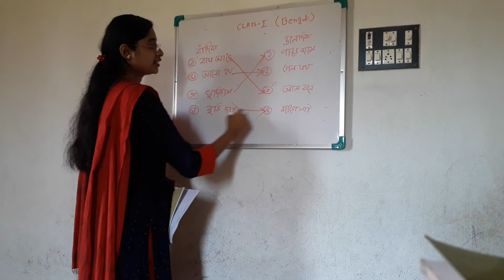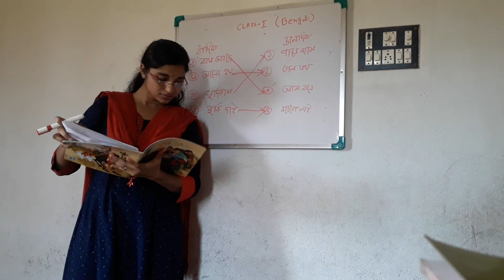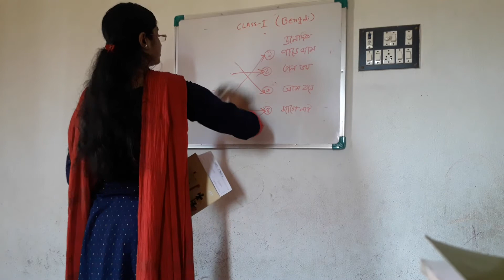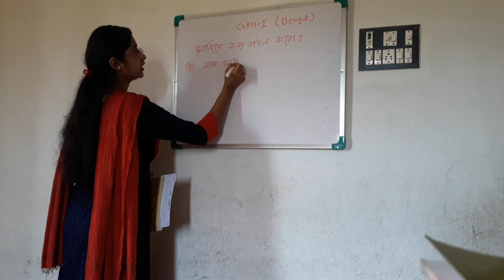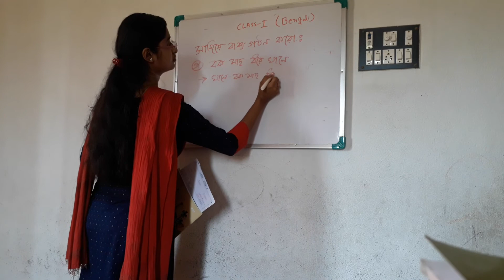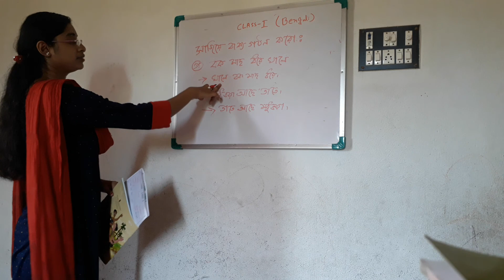CLASS I Bengali (Part 2) by Puja Pal 18.06.2020